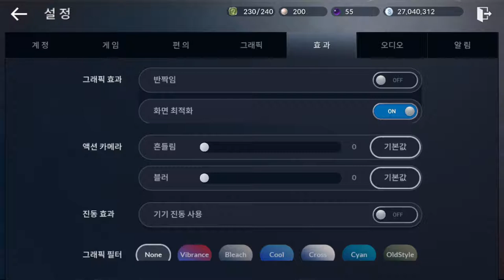검은사막 모바일 토벌 클리어 12 17 Black Desert